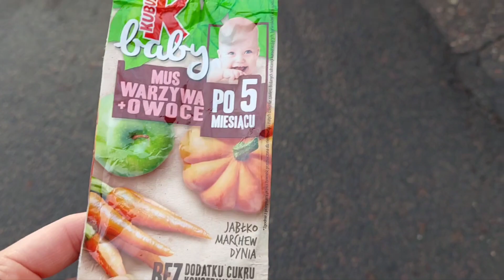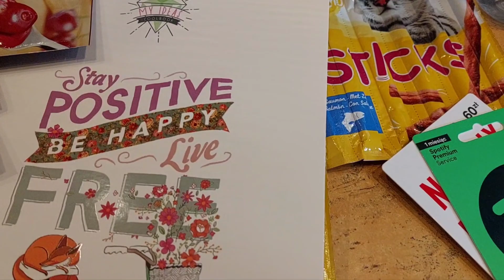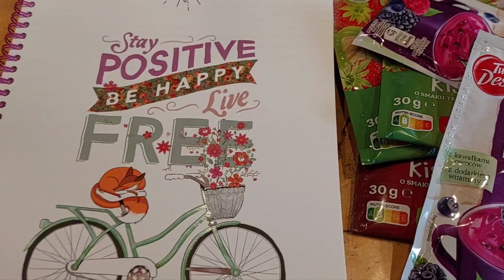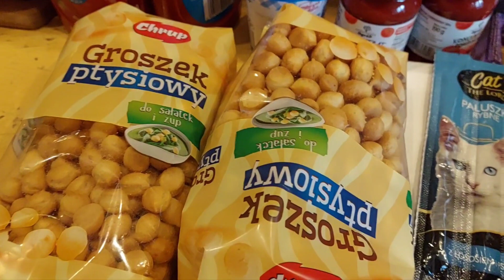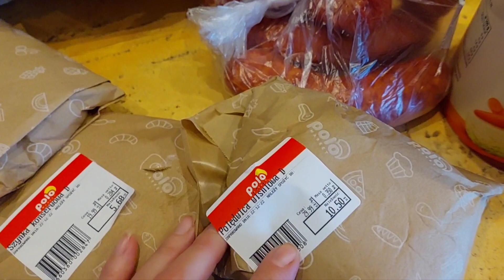Vlogmas #22 Haul/Ciepła piżama / Ostatni dzień rozdania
Jest to link afiliacyjny, który przekieruje Ciebie na stronę TaniaKsiazka.pl Z Twojego zamówienia otrzymam 6% prowizji.